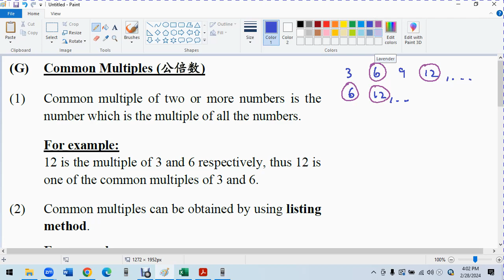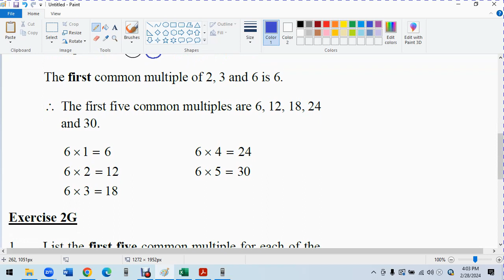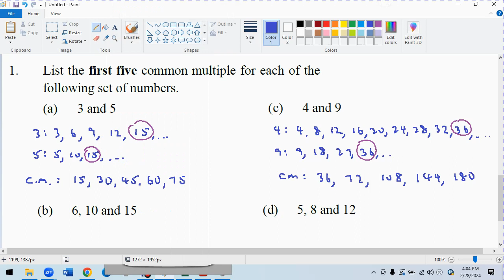G Common Multiples